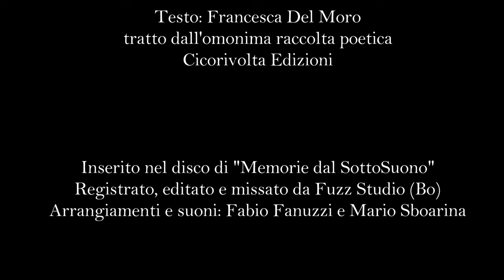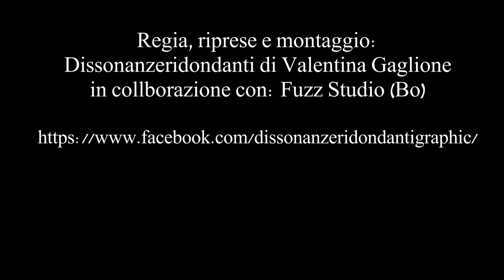"Le conseguenze della musica"-Memorie Dal SottoSuono-testo Francesca Del Moro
"Le conseguenze della musica"
Memorie Dal SottoSuono
testo: Francesca Del Moro
Tratto dall'omonima raccolta poetica
Cicorivolta Edizioni

Registrazione, missaggio e Mastering: Fuzz Studio Bologna
Arrangiamenti e suoni: Fabio Fanuzzi e Mario Sboarina

Regia, ripresa e montaggio video: Dissonanzeridondanti di Valentina Gaglione